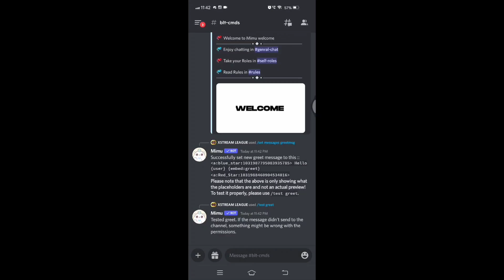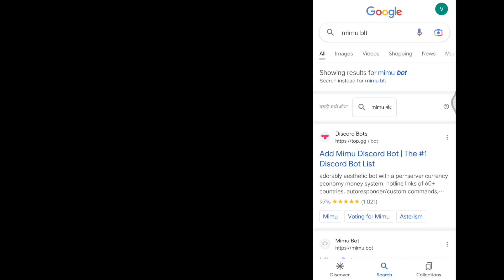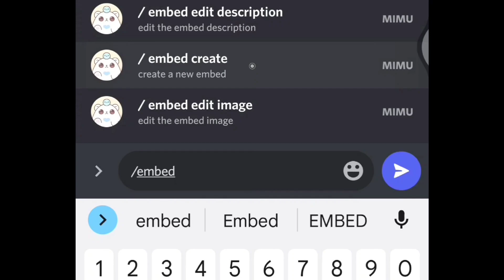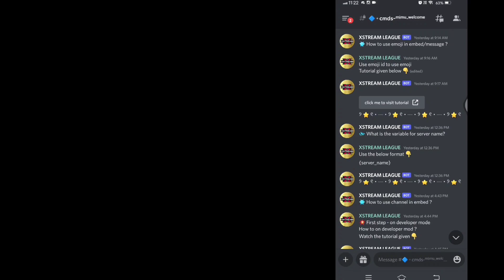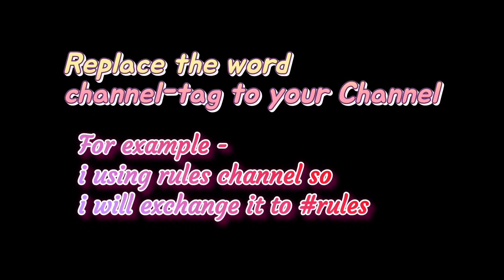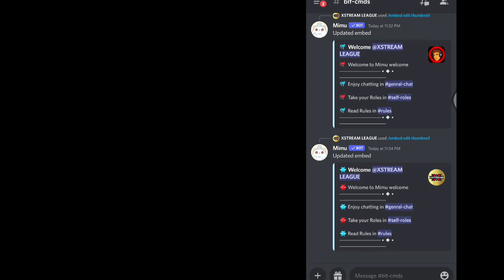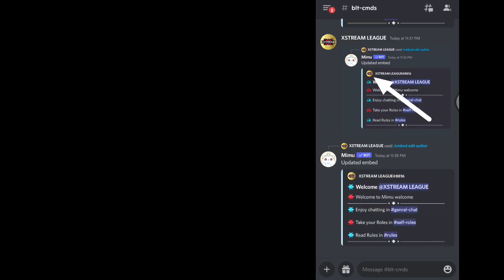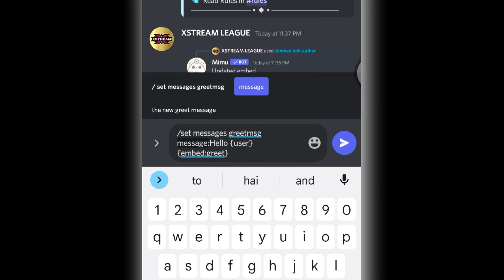Get the best welcome bot with mimu! , slash command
Invite mimu bot

00:00 - Intro of the video
00:37 - Starting of the video
01:09 - Welcome channel setup
02:16 - How to invite mimu bot?
03:02 - Mimu bot welcome setup
03:41 - Must watch this part mimu bot commands?
05:57 - Use nitro emoji in mimu bot greet message
07:56 - mimu bot main embed settings
14:17 - Image setup in embed - mimu greet message
16:23 - Most important command
17:47 - Outro of the video